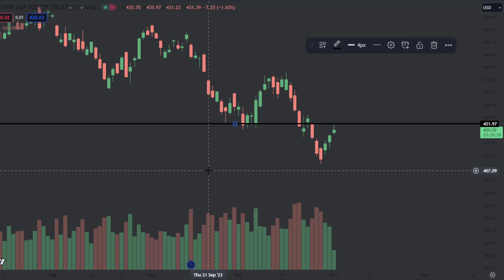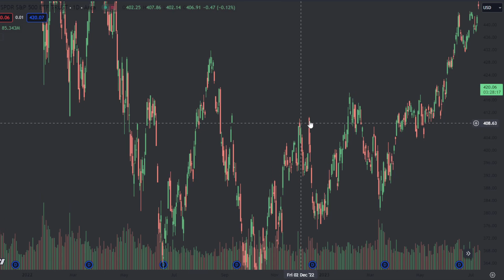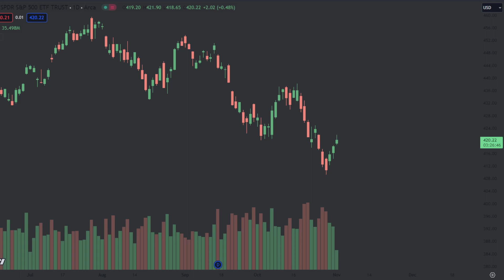Market Outlook for Day Traders, Investors, & Swing Traders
It's always smart to understand what setups could be impacting the movement of the overall market. Today I'm giving my opinion about the current market, and what you should be looking for. Enjoy the video!